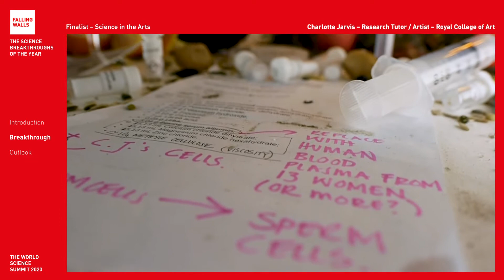Breaking the Wall to Female Semen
Charlotte Jarvis is a Falling Walls Finalist at the Falling Walls and Berlin Science Week: World Science Sum
mit 2020 (1 – 10 November).

Will she become the Breakthrough of his category Science and Arts? Register for free and don't miss the remote event